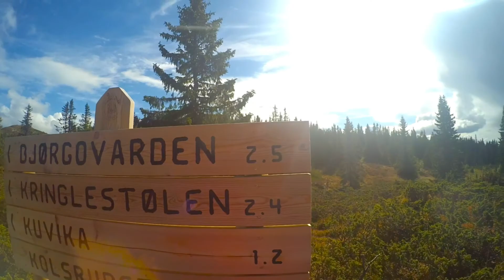Aurdal, Norway - Sept, 2020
Cabin trip in Aurdal, Norway - Sept 2020